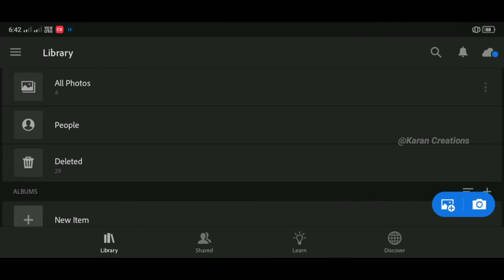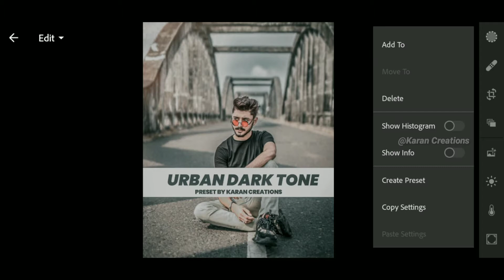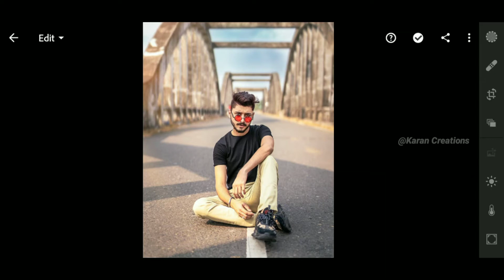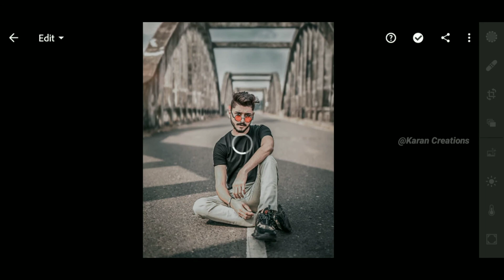Lightroom mobile presets free dng | Urban Dark Tone| lightroom presets 2020 free download | KR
Hi friend I am Karan welcome to Karan Creations EDITZ YouTube channel

▶ PLEASE READ THIS NOTE :
☛ The Password will appear it will pop up anywhere on your screen,

▶ HOW TO DOWNLOAD PRESET :
☛ Enter Password

▶ Pictures :
▣ Pexels
▣ Unsplash

FREE 🆓 PRESET
LIGHTROOMMOBILE EDITING
LIGHTROOMMOBILE 🆓 PRESET MONOCHROME TONE
PRESET BY KARAN CREATIONS

📸Photo credit: Pinterest & All respected owners❤.

NOTE-All Content Used Is Copyright To KARNA CREATIONS, Use Or Commercial Display Or Editing Of The Content Without Proper Authorization Is Not Allowed.